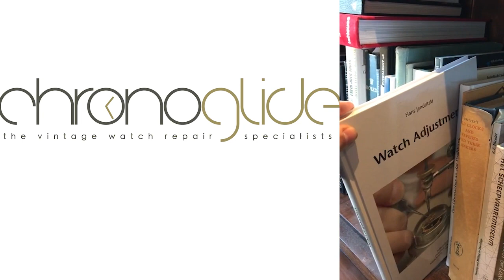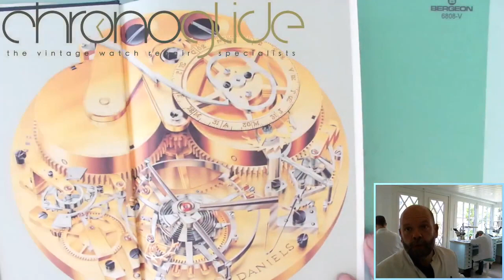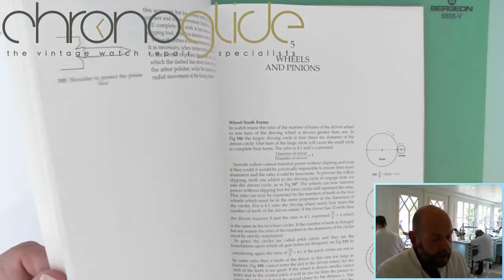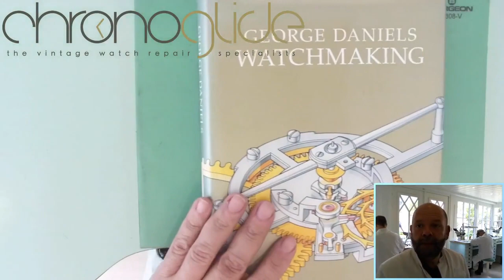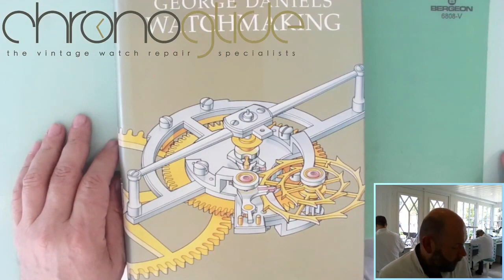WBC - Watchmaking by George Daniels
Join the Watchmaker Book Club (WBC) -  Book reviews for watchmakers.

Watchmaking by the fabulous George Daniels
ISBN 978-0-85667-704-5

Kalle Slaap, watchmaker near Amsterdam, The Netherlands. Specialist in Vintage Watches.
Look through the eyes of a watchmaker and share the passion of Kalle Slaap from team Chronoglide!
Tutorial on watch repair by watchmaker Kalle Slaap from Chronoglide, Vintage Watch repair specialists near Amsterdam. Watchmaking documentary.
How to become a watchmaker. Where do i learn to become a watchmaker / Horloger.
​(hobby watchmaker, horloger, uhrmachers and Urmagers ;o)